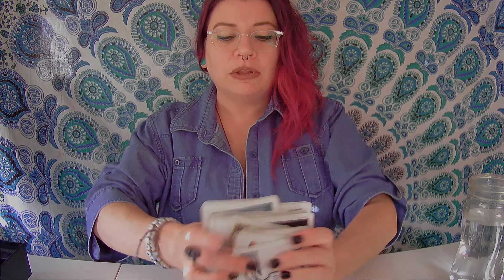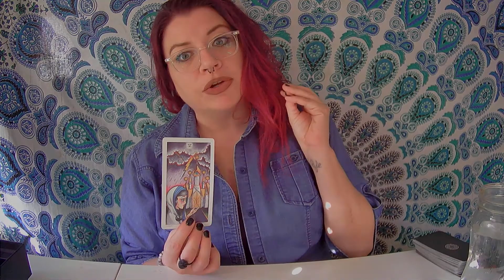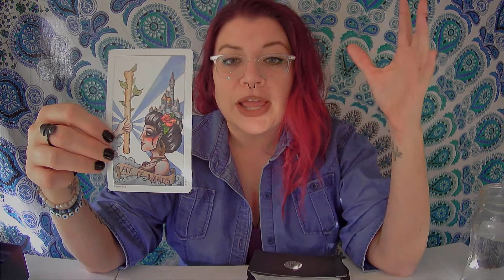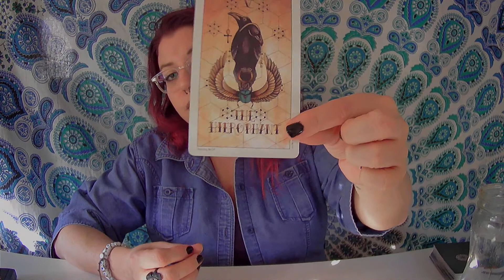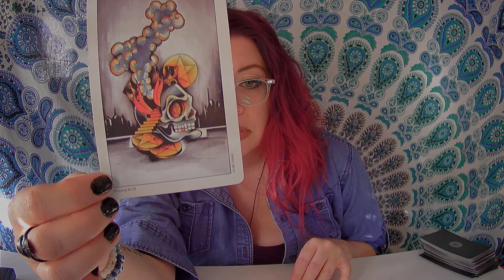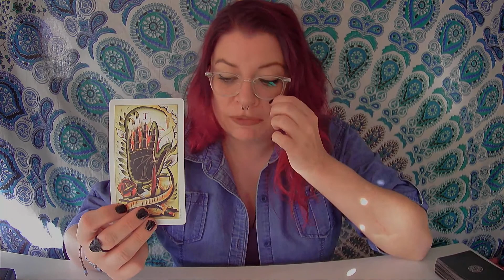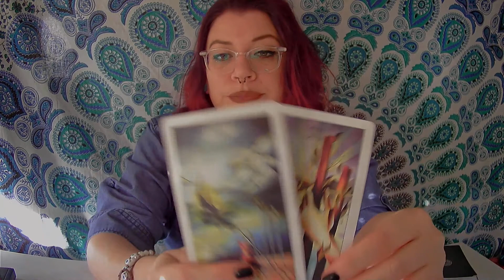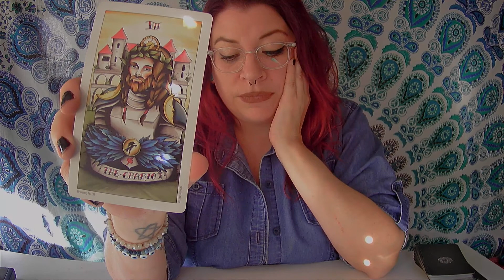AIR SIGNS 💗🤯🥰🔥| LIBRA, AQUARIUS & GEMINI | MONTH OF NOVEMBER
These are general readings and cannot and will not resonate with everyone.  Take what resonates and leave the rest.  To book a personal reading click the link and search the 24 hour readings or more personal readings under other reading category.  Choose what you think fits best and I can adjust anything needed.